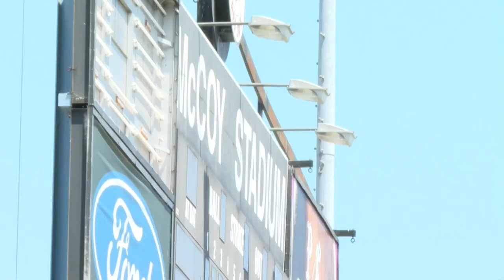Billionaire wants to save Rhode Island ballpark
A billionaire with Rhode Island ties said he is serious about trying to save McCoy Stadium.

Stefan Soloviev of the Soloviev Group toured the historic ballpark with Pawtucket Mayor Donald Grebien.